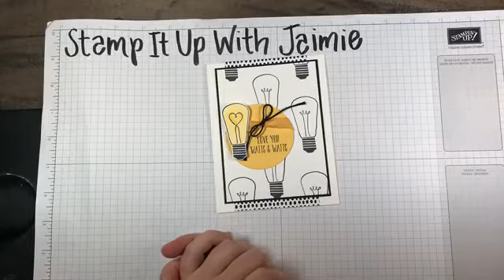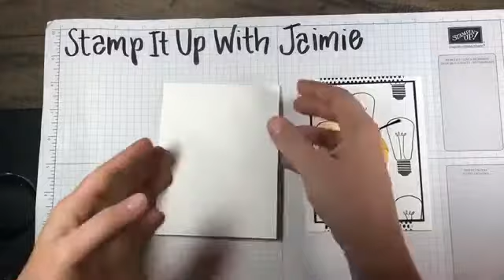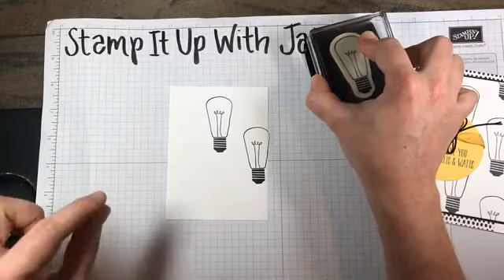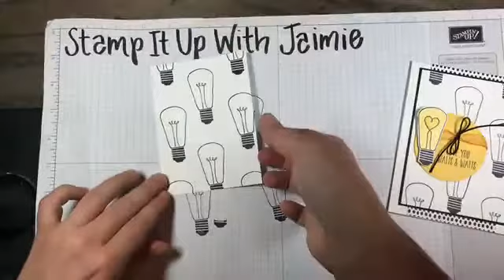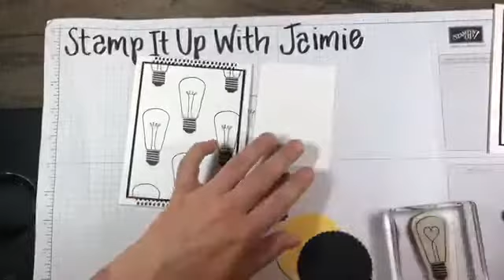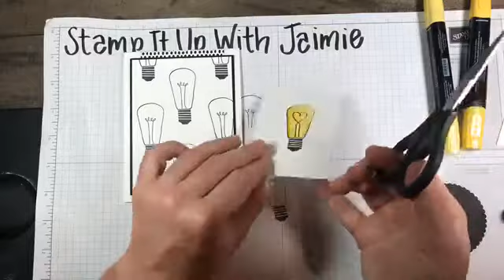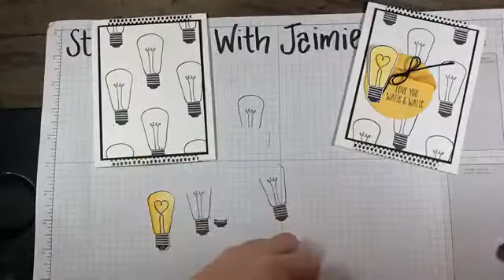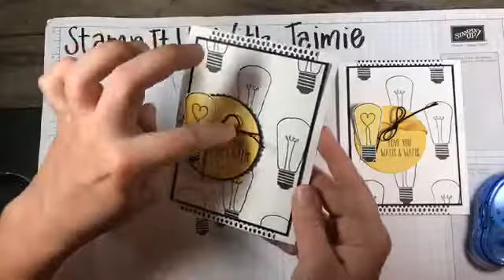Watts of Occasions card - Stamped Background - Stampin Up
Creating my own stamped background is one of my favorite things to stamp. I used the Watts of Occasions Stamp Set to create this punny card. I used a black and white color pallet to make the Daffodil Delight colored light bulb pop. The card made in the video has a few changes to it which I really ended up liking. more!